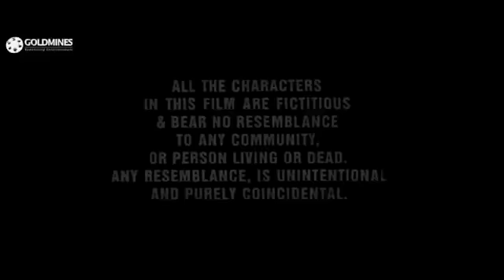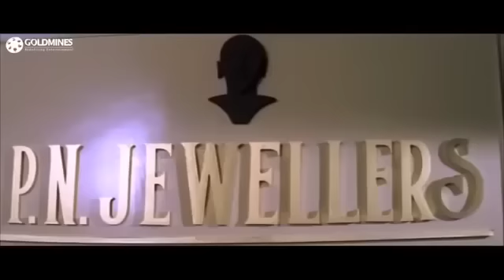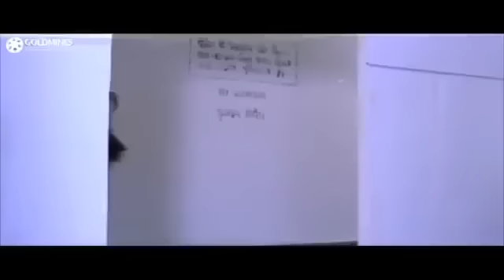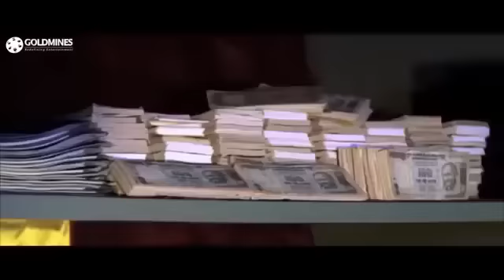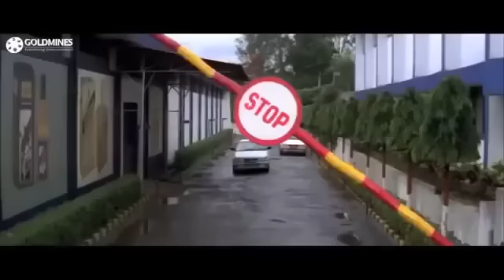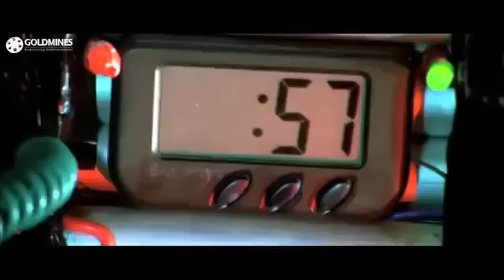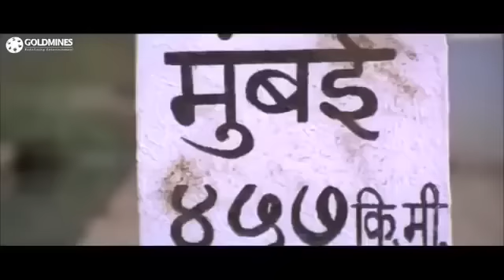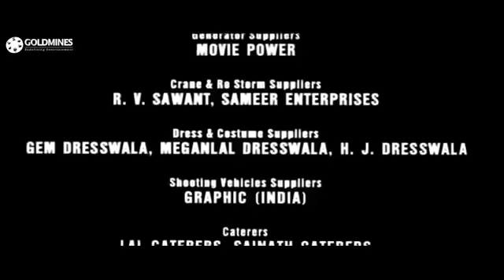jodi no.1 full hindi movie || govinda and Sanjay dutt full comedy movie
jodi no.1  full hd movie || (2001) govinda , Sanjay dutt , Twinkle Khanna ,
 anupam kher full comedy movie